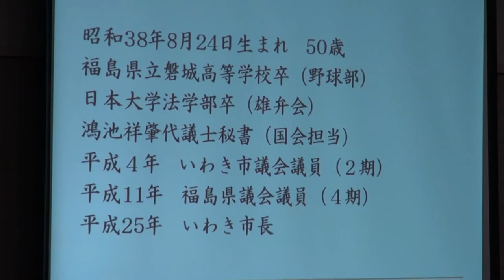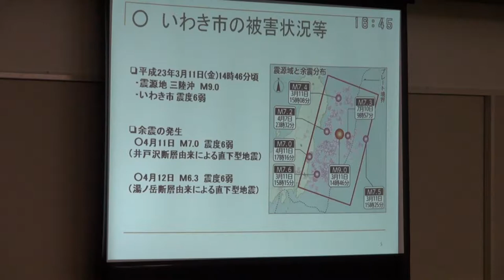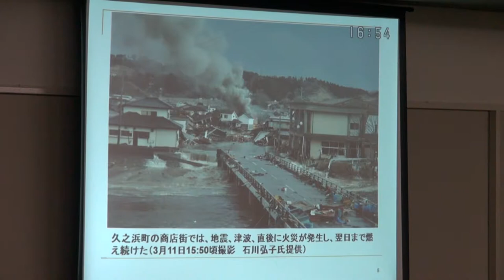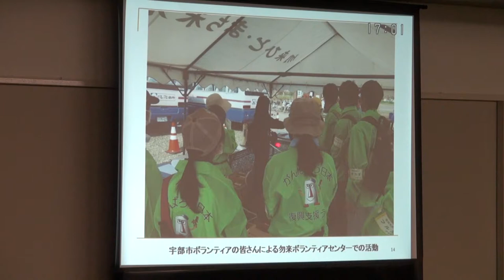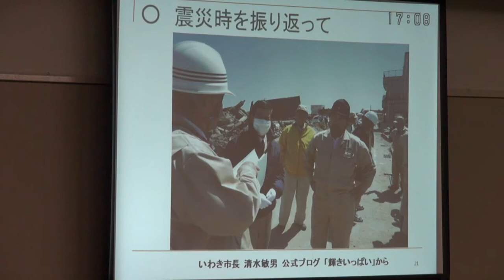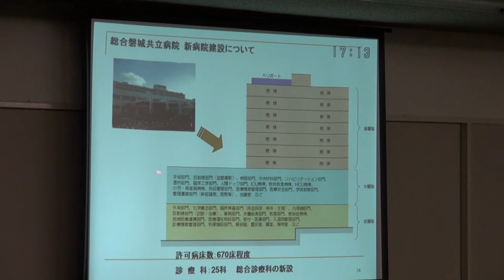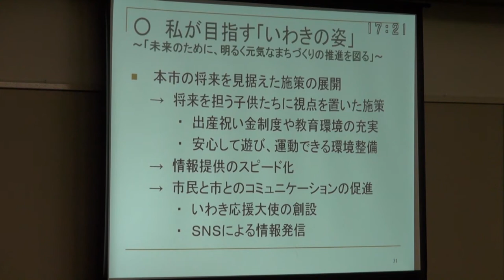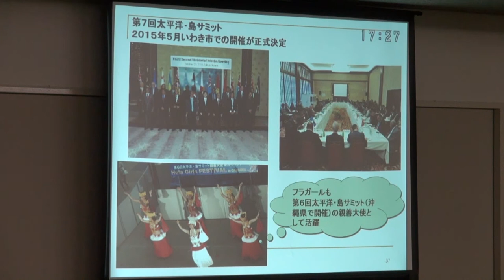いわき市長講演「いわき市の現状と課題」（平成26年1月14日）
東日本大震災復興支援をきっかけにさまざまな交流を継続している福島県いわき市と災害時相互応援協定を締結しました。
協定の締結を記念して清水敏男いわき市長に「いわき市の現状と課題」と題して、いわき市の被害状況と現状、復興の実現に向けての取り組みをお話いただきました。